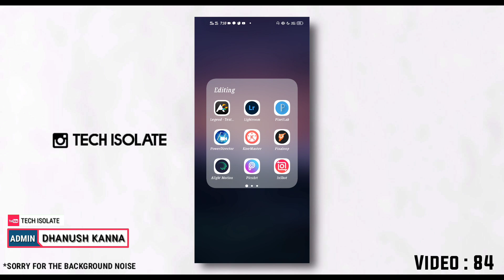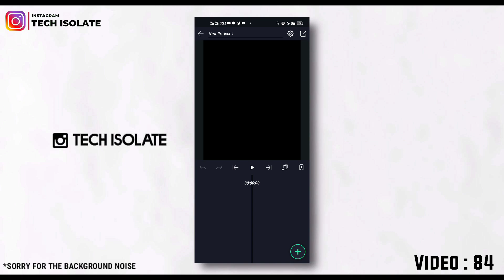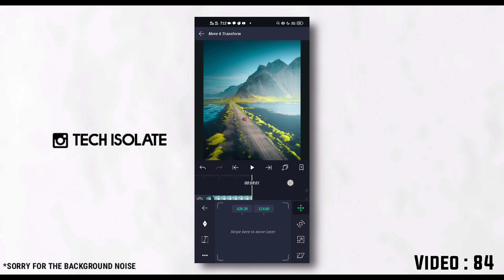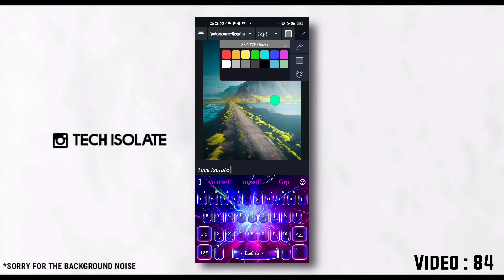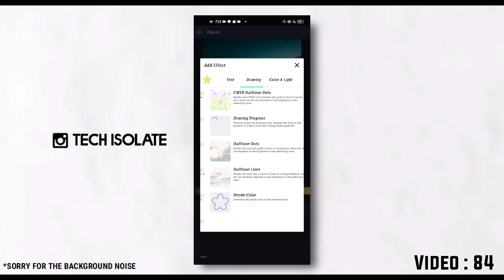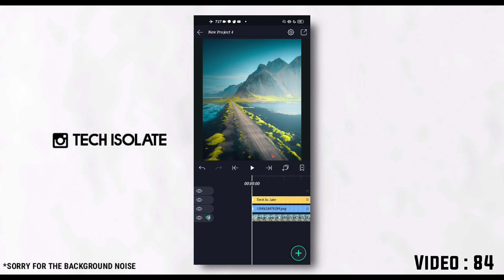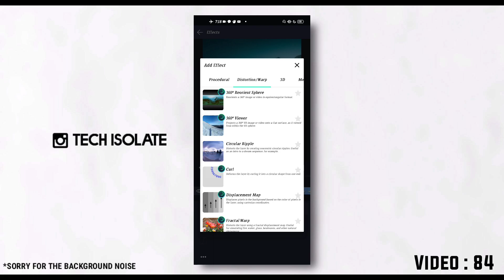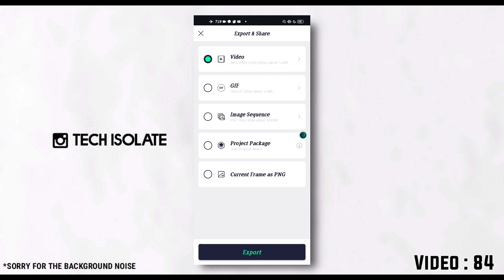New Style Lyrics Animation Video Editing | Alight Motion video Tutorial tamil | Teqch Isolate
Video 84